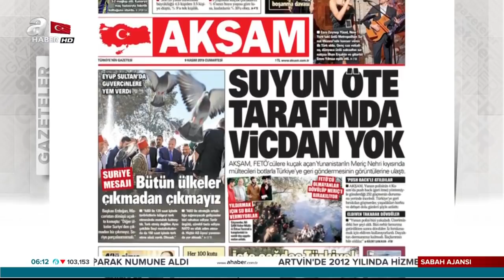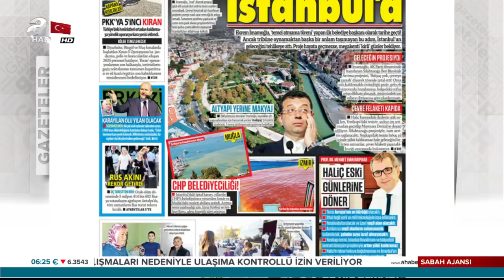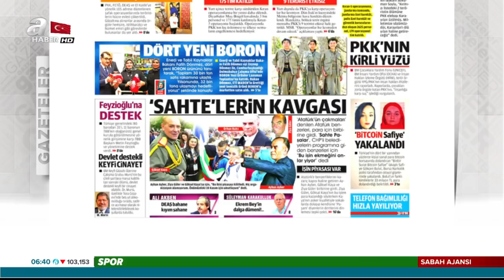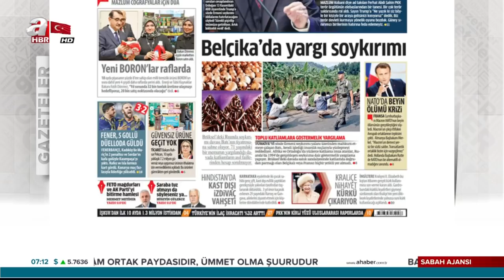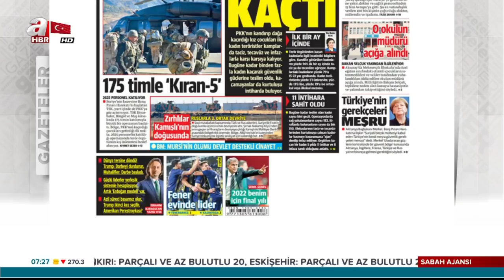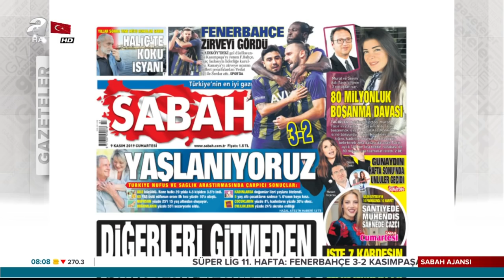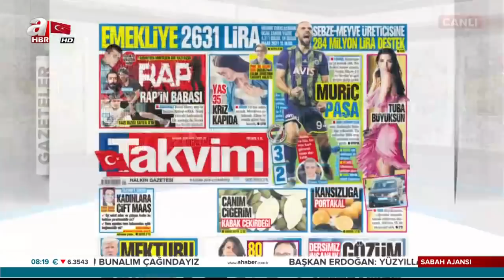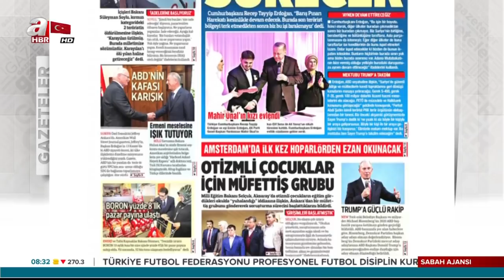İrem Sansak ile Sabah Ajansı / A Haber / 09.11.2019